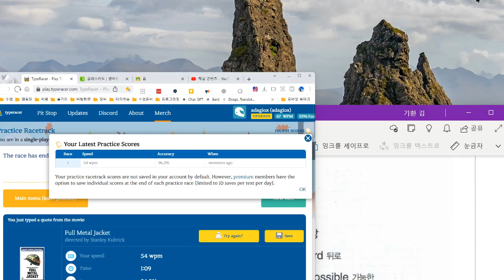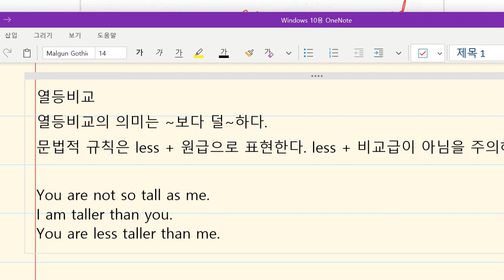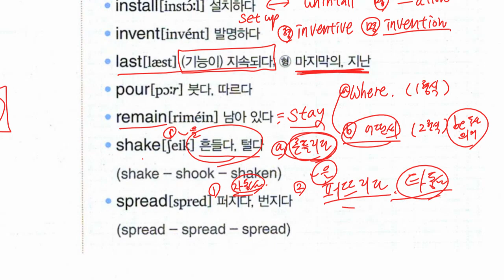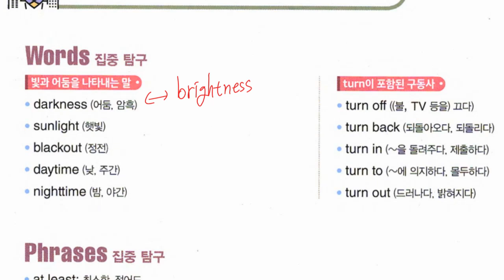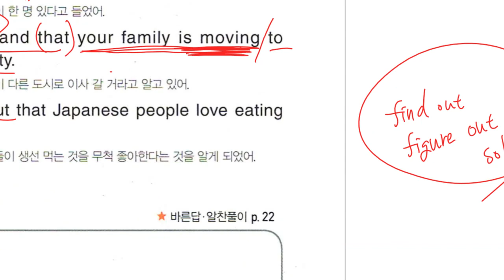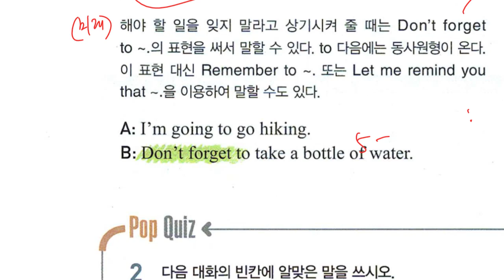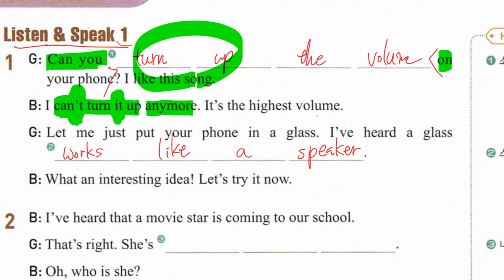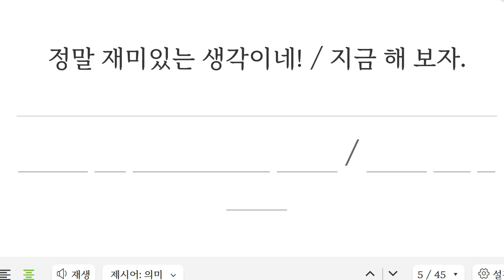Up영어 2023 11 01 중2 구미중 도송중 미래엔 7과 내신대비